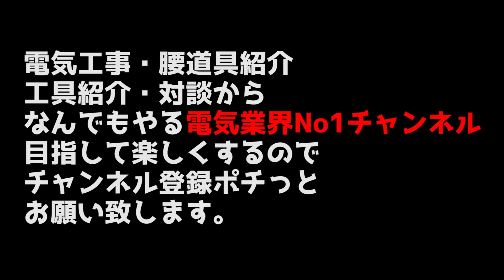【配管曲げがめっちゃ速くなる裏技】これを覚えれば電線管の曲げのスピードアップ！ノーマルベンダー・ヒッキー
これで配管曲げを楽しみましょう！

●配管曲げ動画●
【配管曲げ】電線管90°の曲げ方・一発ベンダーを使用すれば誰でも配管が曲げれます。

【配管曲げ】電線管曲げ基礎となるS字曲げの寸法の測り方・曲げ方のコツ